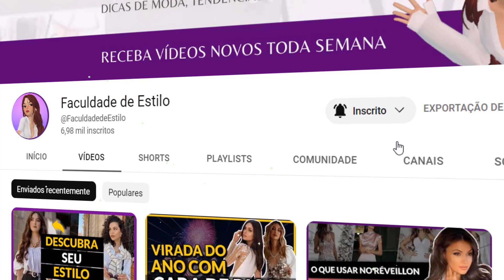Look com BOTA CANO CURTO: Como Usar Ankle Boot do Inverno ao Verão e Ficar ELEGANTE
As botas de cano curto, que também são conhecidas como ankle boot, são um item de moda indispensável no guarda-roupa de muitas mulheres.

O sucesso das botas de cano curto se deve em grande parte à sua versatilidade. Elas podem ser encontradas em diversos estilos, desde as mais simples e clássicas até as mais ousadas e extravagantes.

Sem contar que a bota cano curto é fácil de combinar com outras peças do guarda-roupa, como jeans, shorts, vestidos e saias.

Uma das grandes vantagens de montar look com bota cano curto é que você pode usá-la durante todo o ano.

No inverno, o look com ankle boot é perfeito para manter os pés quentinhos e estilosos. Já no verão, o look com bota cano curto pode ser usado com vestidos ou saias para um visual mais despojado.

Outro ponto a favor das botas de cano curto é que elas são adequadas para diferentes tipos de eventos. Seja para um dia de trabalho ou um passeio no fim de semana, o look com bota cano curto cria uma produção elegante e moderna.

No entanto, muitas mulheres ainda têm dúvidas sobre como usar bota de cano curto da maneira correta.

Por isso, neste vídeo resolvi compartilhar dicas incríveis para ajudá-la a criar looks maravilhosos com esse item tão versátil da moda.

E se você tem uma bota de cano curto e não sabe como usá-la, fique tranquila! Com essas dicas, você poderá criar diferentes combinações e arrasar em todas as ocasiões. Confira!

sub_confirmation=1